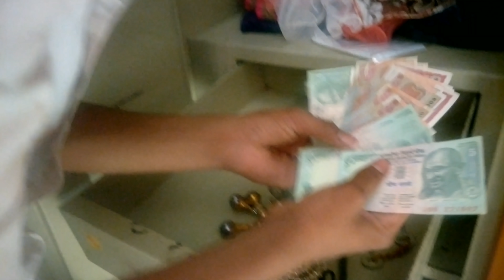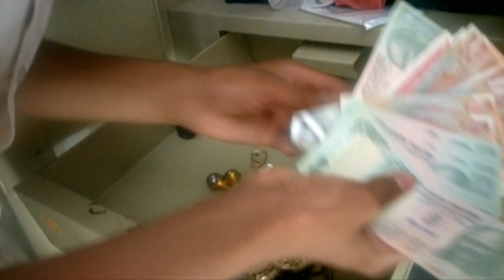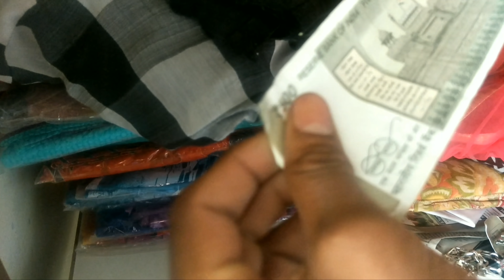पैसे छुपाने की ऐसी जगह जो बच्चों को नही मालूम । secret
lucky winner kaa name agli video me liya jayega .

s video me bacche ko chori krne ki aadat pd jati hai , fir kaise uska baap uski ye aadat dur krta h ye to aap video me hi dekhe .